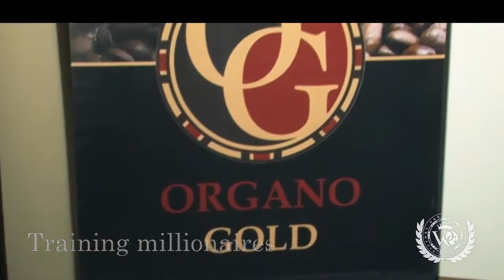Organo Gold Ukraine 8 24-25, 2013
Here's a video recap of the Super Saturday weekend in Ukraine back in August 24-25, 2013.
It features OrGano Gold Blue Diamonds JEAN MARC COLAIANNI and ADELE SGRO as they led the weekend millionaire training of our OG distributors who attended the event. This event was a huge success! The event was SOLD OUT, and we are proud of the great leadership and inspiration that was shown and shared in the event.
We can also see OG Emerald VARLAM GRIGORYAN as he gave a presentation, plus a significant moment when OG Co-Founder and Global Master Distributor SHANE MORAND appeared through online video and greeted everyone!